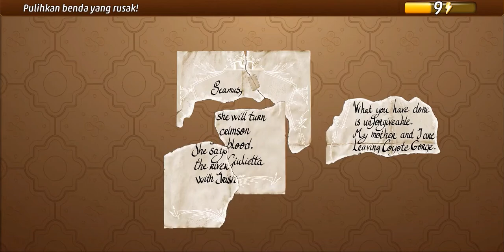Criminal Case: Mysteries of the Past #30 Bagaimana Timur Ditaklukkan | Pada Suatu Kala Di ...(6/6)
Criminal Case: Mysteries of the Past #30 | Pada Suatu Kala Di Negeri Timur (6/6)
Coyote Gorge

criminal case mysteries of the past kasus terakhir,
criminal case mysteries of the past case 60,
criminal case mysteries of the past all killers and victims,
criminal case mysteries of the past maddie and charlie,
criminal case mysteries of the past last stand for justice,
pitchingace88 criminal case mysteries of the past case 60,
criminal case mysteries of the past case 60 chapter 1,
criminal case mysteries of the past case 60 chapter 2,
criminal case mysteries of the past case 60 arrest killer,
criminal case mysteries of the past case 6,
criminal case mysteries of the past case 60 additional investigation,
criminal case mysteries of the past 7,
criminal case mysteries of the past case 8,
criminal case mysteries of the past case 9